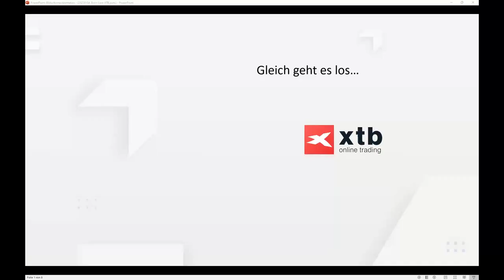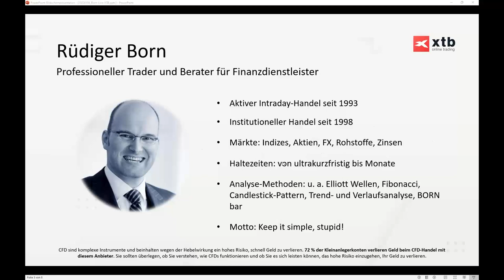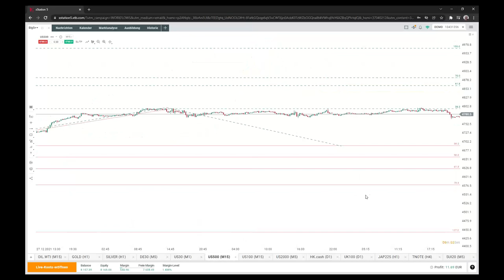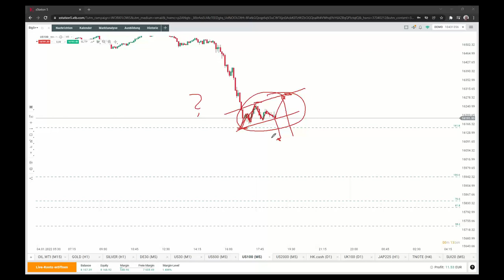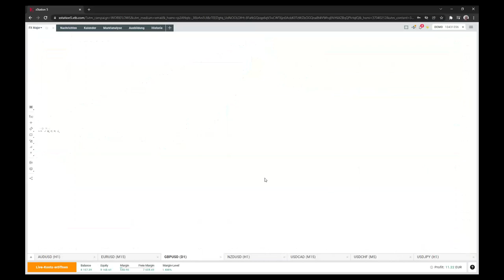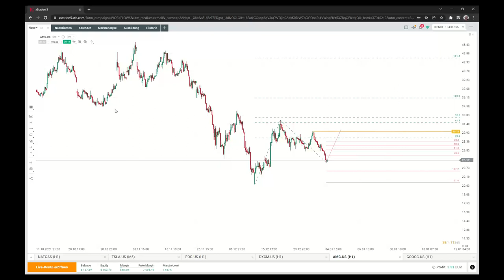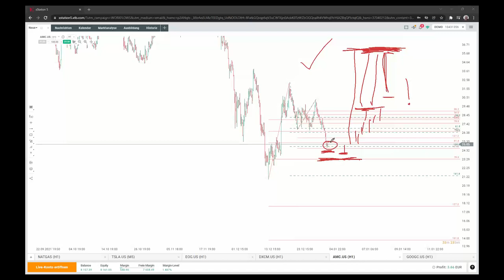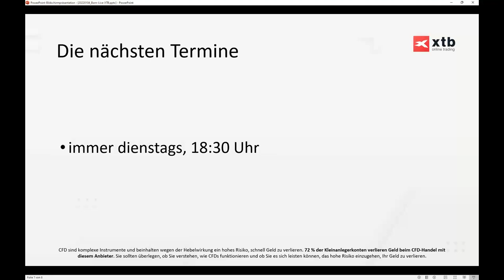Sprungbrett Nasdaq & Gold | Live-Trading mit Rüdiger Born | 04.01.2022 | XTB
Schauen Sie dem Profi-Trader Rüdiger Born jede Woche online und live über die Schulter. Kostenlose Anmeldung